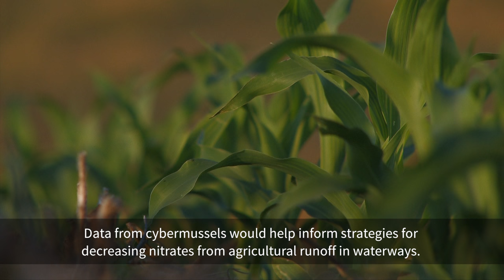Freshwater mussels wearing backpacks?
University of Iowa researchers hope freshwater mussels fitted with electronic backpacks will provide valuable insight into the nitrogen cycle.